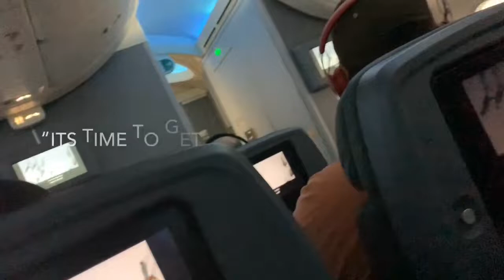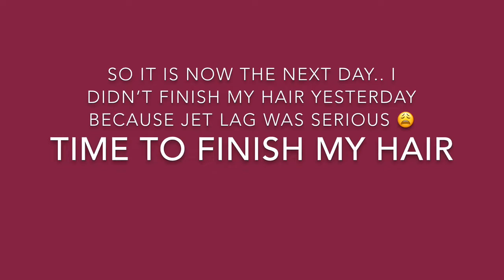March Madness Vlogs | Surprise Pop Up, Tribal Braids Tutorial & Special Performance | 2019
HAPPY BIRTHDAY TO MY COUSIN/BESTIE 💕🎉🎊  y’all just don’t know how hard it was to surprise her because she knows pretty much everyone I know 😩.. I was mindful on how I post on snap and put everybody in the loop so they wouldn’t slip up and tell her 😂 but I was so happy that she was shoook and did an amazing job at her performance 👏🏾 YOU GO GIRL ❤️ But also I decided to show you guys me getting my hair done it’s not a full tutorial more so the process.. if you braid hair then this should be a new hairstyle for you lol.. I hope this hairstyle don’t get played out 😩😩😩😩😩 But Thank you guys so much for watching this video please subscribe before you leave! 💕
God bless 🙏🏾

♡Prov. 31:30 (KJV)♡

SC: Syhilove